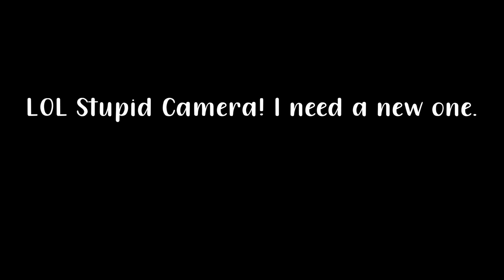ALR: Experiencing Side Effects | Cure: Candles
IF YOU ARE TRIGGERED BY MY:
Sarcasm, Criticisms, and Comments
PLEASE CLICK OUT.
(if its a crime to “tell it how it is” then wtf am I doing on YT?)
By this statement; it may not seem like it BUT
I CARE ABOUT YOUR FEELINGS. :)

In this video as criticism, comment, news reporting, and teaching and compliant with Youtube's Copyright Guidelines and United States Federal Law;